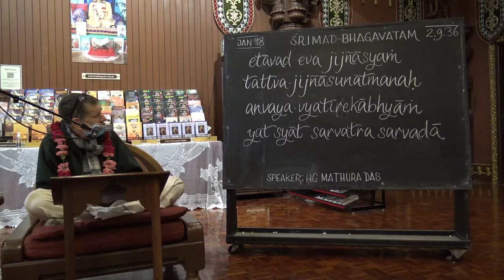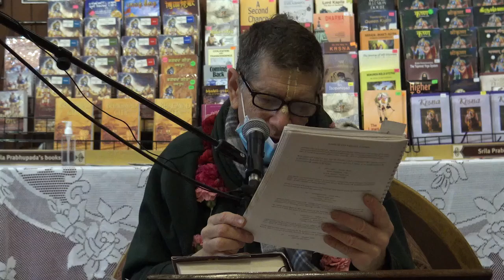Mathura Das - Connecting to the Lord in Service - SB 2.9.36 1/18/21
New Vrindaban, West Virginia

SB 2.9.36

एतावदेव जिज्ञास्यं तत्त्वजिज्ञासुनात्मन: ।
अन्वयव्यतिरेकाभ्यां यत् स्यात् सर्वत्र सर्वदा ॥ ३६ ॥

etāvad eva jijñāsyaṁ
tattva-jijñāsunātmanaḥ
anvaya-vyatirekābhyāṁ
yat syāt sarvatra sarvadā

Translation
A person who is searching after the Supreme
 Truth, the Personality of Godhead, must certainly search for it up to this, in all circumstances, in all space and time, and both directly and indirectly.

Purport
To unfold the mystery of bhakti-yoga, as it is explained in the previous verse, is the ultimate stage of all inquiries, or the highest objective for the inquisitive. Everyone is searching after self-realization in different ways — by karma-yoga, by jñāna-yoga, by dhyāna-yoga, by rāja-yoga, by bhakti-yoga, etc. To engage in self-realization is the responsibility of every living entity developed in consciousness. One who is developed in consciousness certainly makes inquiries into the mystery of the self, of the cosmic situation and of the problems of life, in all spheres and fields — social, political, economic, cultural, religious, moral, etc. — and in their different branches. But here the goal of all such inquiries is explained.

The Vedānta-sūtra philosophy begins with this inquiry about life, and the Bhāgavatam answers such inquiries up to this point, or the mystery of all inquiries. Lord Brahmā wanted to be perfectly educated by the Personality of Godhead, and here is the answer by the Lord, finished in four nutshell verses, from aham eva to this verse, etāvad eva. This is the end of all self-realization processes. Men do not know that the ultimate goal of life is Viṣṇu, or the Supreme Personality of Godhead, due to being bewildered by the glaring reflection in the darkness, and as such, everyone is entering into the darkest region of material existence, driven by the uncontrolled senses. The whole material existence has sprung up because of sense gratification, desires based principally on the sex desire, and the result is that in spite of all advancement of knowledge, the final goal of all the activities of the living entities is sense gratification. But here is the real goal of life, and everyone should know it by inquiries put before a bona fide spiritual master expert in the science of bhakti-yoga, or from a living personality of Bhāgavatam life. Everyone is engaged in various kinds of scriptural inquiries, but the Śrīmad-Bhāgavatam gives answers to all of the various students of self-realization: this ultimate objective of life is not to be searched out without great labor or perseverance. One who is imbued with such sincere inquiries must ask the bona fide spiritual master in the disciplic succession from Brahmājī, and that is the direction given here. Because the mystery was disclosed before Brahmājī by the Supreme Personality of Godhead, the mystery of all such inquiries regarding self-realization must be put before such a spiritual master, who is directly the representative of the Lord, acknowledged in that disciplic succession. Such a bona fide spiritual master is able to clear up the whole thing by evidence from the revealed scriptures, both direct and indirect. Although everyone is free to consult the revealed scriptures in this connection, one still requires the guidance of a bona fide spiritual master, and that is the direction in this verse. The bona fide spiritual master is the most confidential representative of the Lord, and one must receive direction from the spiritual master in the same spirit that Brahmājī received it from the Personality of Godhead, Lord Kṛṣṇa. The bona fide spiritual master in that bona fide chain of disciplic succession never claims to be the Lord Himself, although such a spiritual master is greater than the Lord in the sense that he can deliver the Lord by his personally realized experience. The Lord is not to be found simply by education or by a good fertile brain, but surely He can be found by the sincere student through the transparent medium of the bona fide spiritual master.